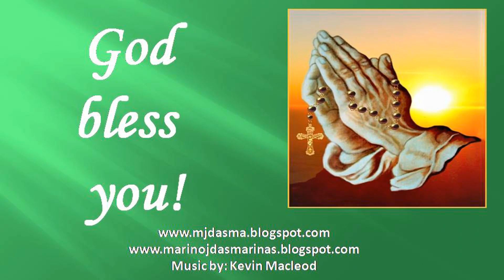Reflection for Sunday August 21, 21st Sunday in Ordinary Time: Luke 13:22-30